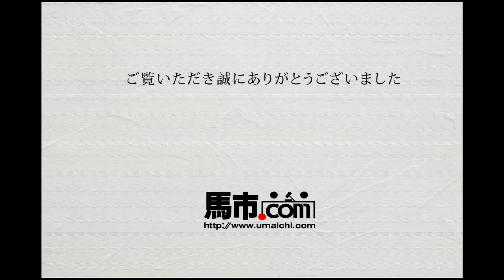セレクションセール2019-No.101-リリアーレ2018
牡　青鹿毛　2018/04/20生
父：ブラックタイド
母：リリアーレ
母父：キングカメハメハ
Brown Colt by Black Tide